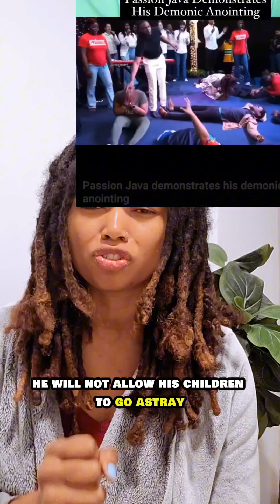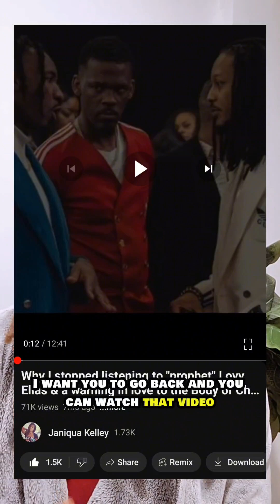TB Joshua|Lovy Elias|Passion Java|Daniel Adams| Warning to the body of Christ